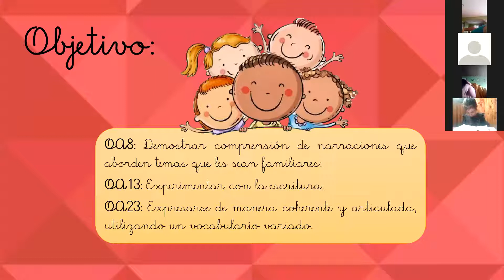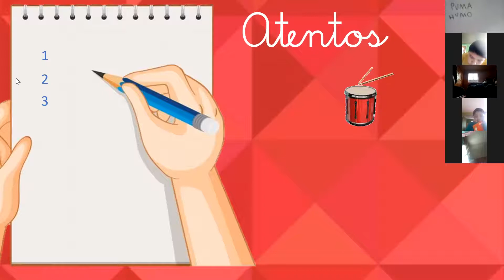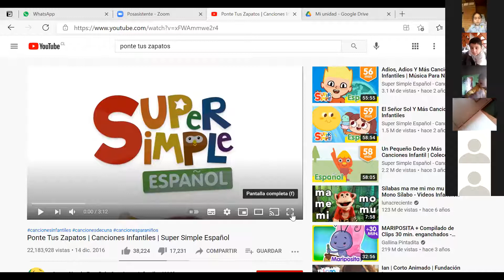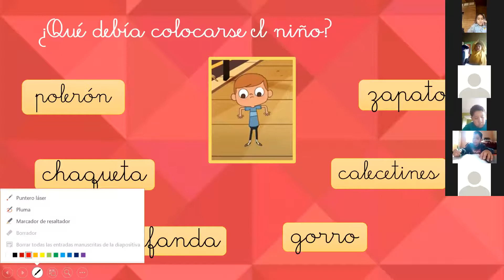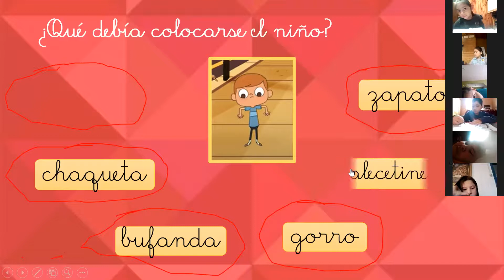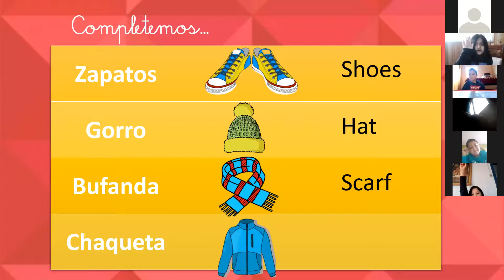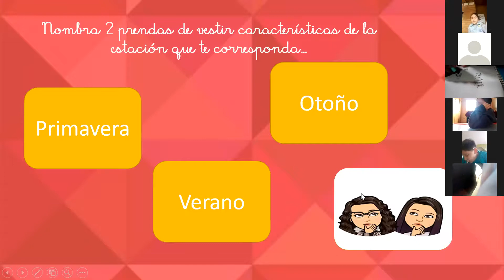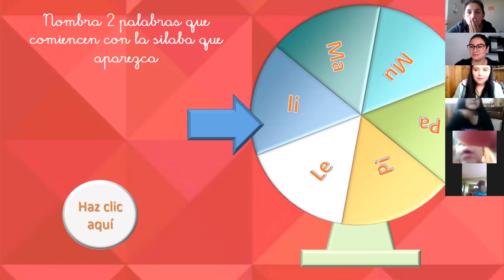2°básico 2021_21 de abril_taller de lectoescritura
Comprensión lectora canción de inglés.